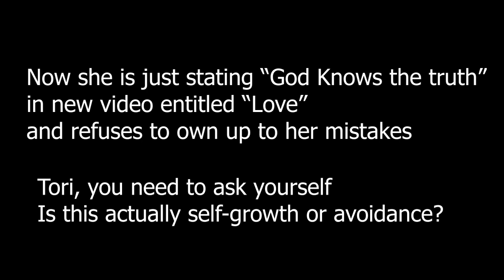Love, Tori (Monaco) REACTION to Cheating Convo with Berkley & Arielle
On December 13, 2020, Berkley Cade made a video where she discussed finding out, after her divorce, that Love, Tori Monaco had been cheating on her with a mutual friend for the past 6 months of their marriage. I did some investigating, and found this video with Arielle Scarcella from December 2019 (Tori had been cheating since October 2019). In this video, Arielle is talking about how bisexual women are capable of being in faithful relationships with other women without cheating on men. WATCH TORI'S REACTION. Wow. Just wow. Links to all videos below.

omg thanks so much for watching we are like so happy you stopped by but make sure you hit the subscribe button and the bell so you see all the awesome posts we have